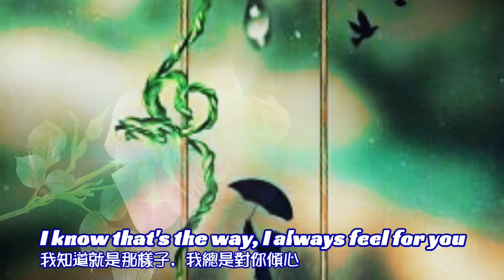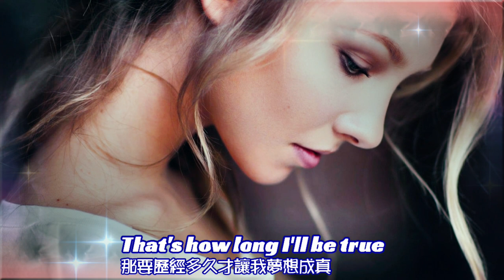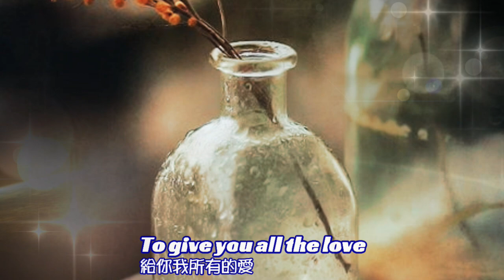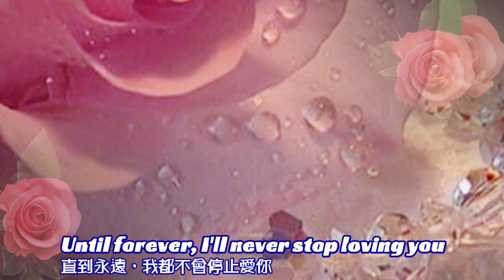I'll Never Stop Loving You 永不停止愛你 / Britney Spears [ 中英歌詞 ]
Artist: Britney Spears
Released: 1999